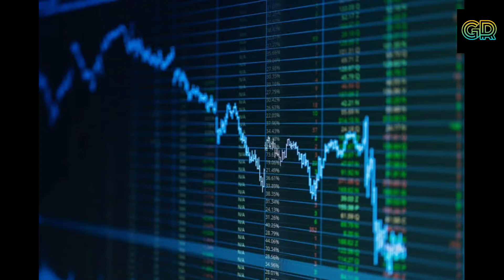Now drones will be made in Pakistan